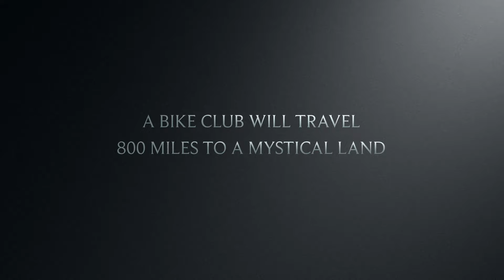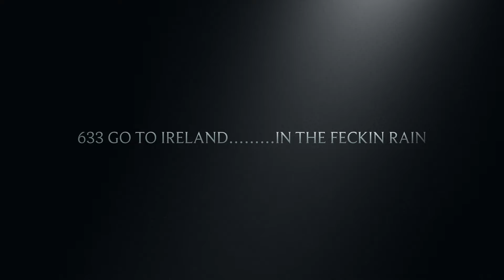633 go to Ireland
This video is about 633 go to Ireland